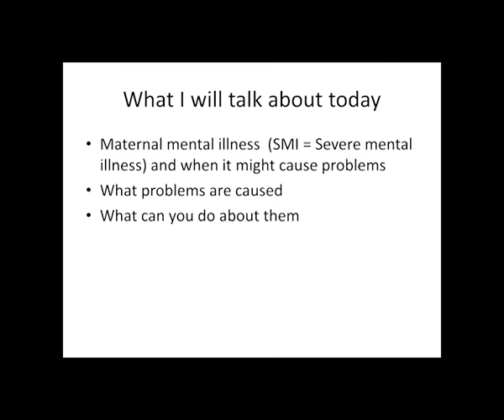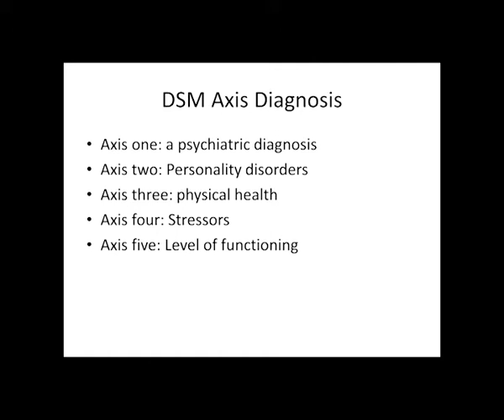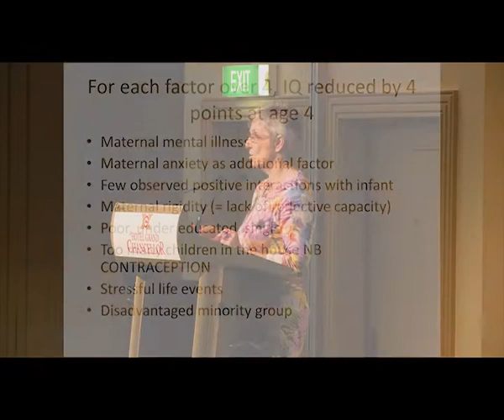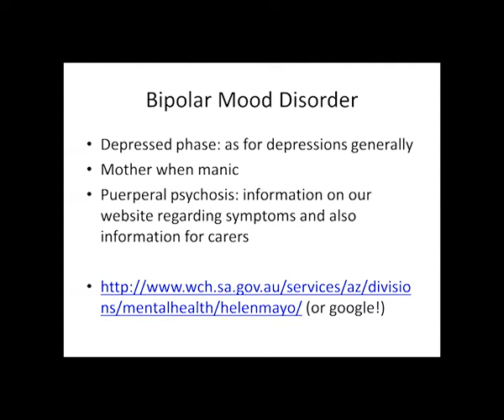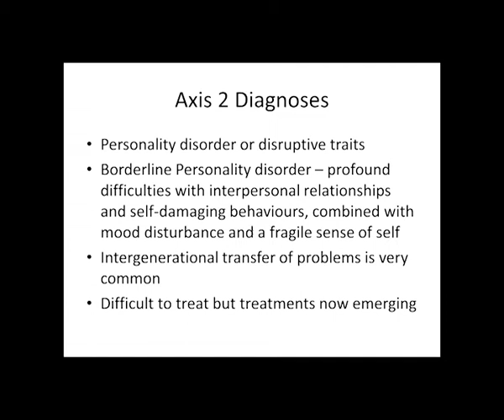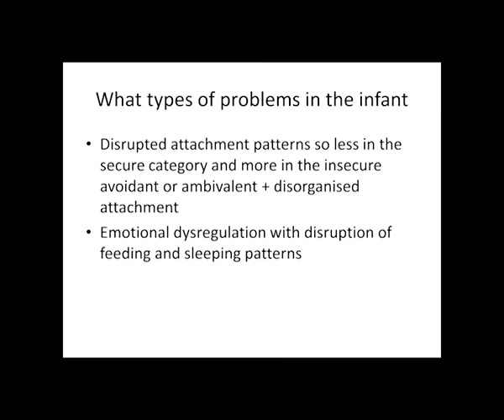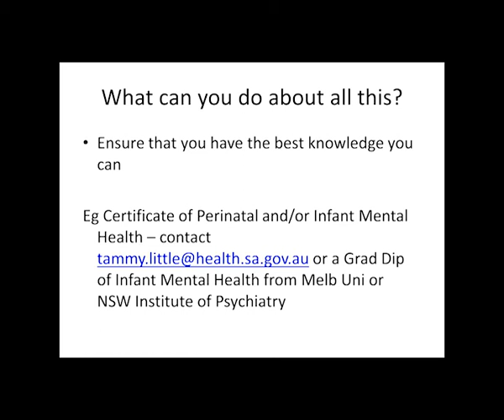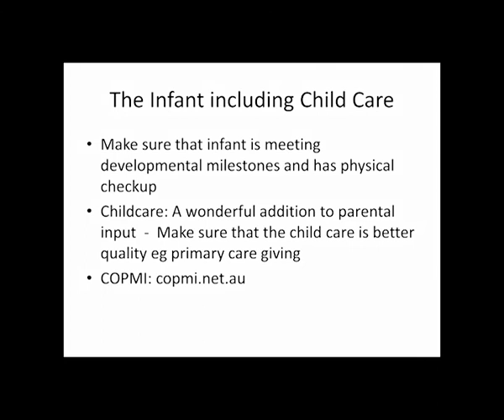Working with Mentally Ill Mothers and their Infants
Keynote: Mind Australia 2011 South Australian Staff Conference

Presenter: Dr Anne Sved Williams, Medical Unit Head, Helen Mayo House, WCHN